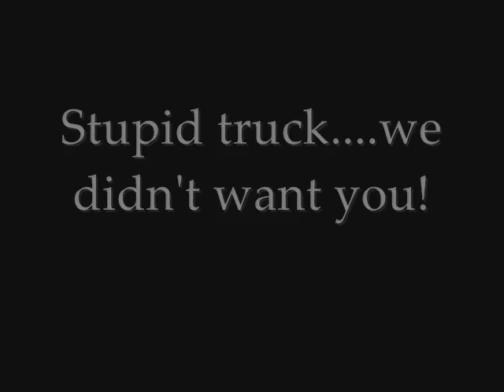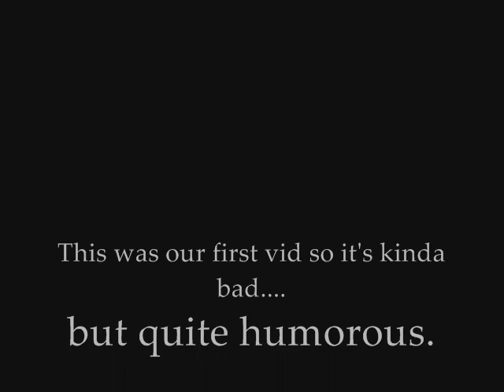Barely Walking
Ahaha, anyway...story about two Gay G.I Joes living in a small town in Maine called Iraq.

 I couldn't stop lauging...so you can hear me laughing in the background.

-.- I also love how you hear Victor say, "Okay, now!" when they're going for a walk. XDD

Too much butt secks. O.o

Filmed by: Eve & Victor
Edited by: Eve